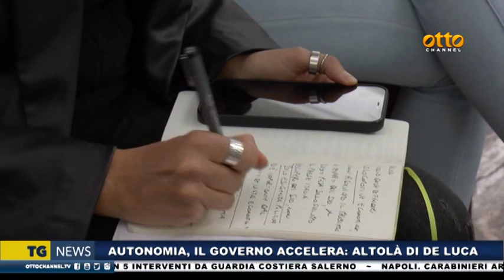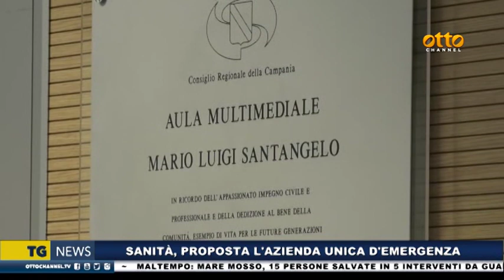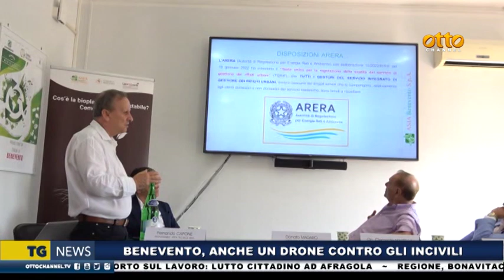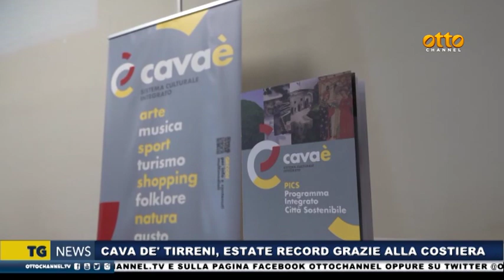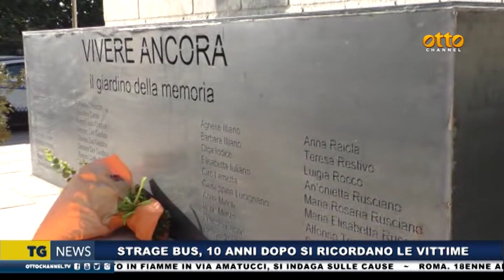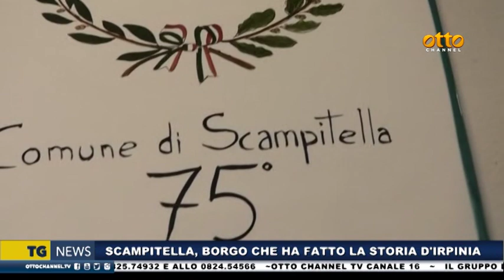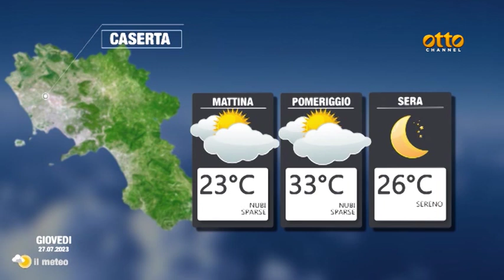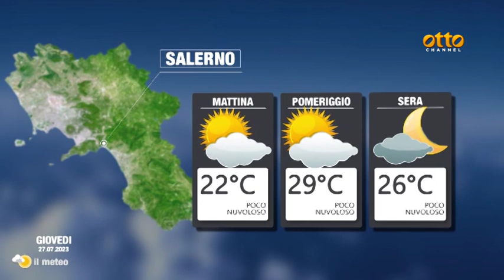Tg news 26 luglio 2023 - ore 14